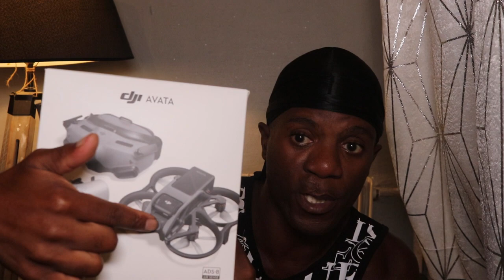DJI AVATA test du drone